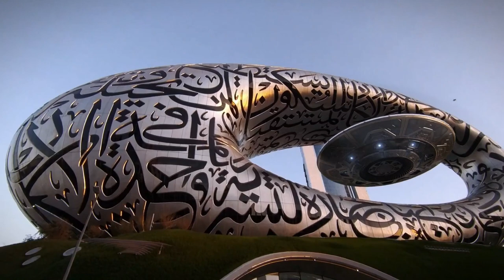Dubai, The Greatest City On Earth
Welcome to "What to Do in the City" – your ultimate guide to exploring the most exciting urban destinations around the globe! Whether you're a seasoned traveler or planning your next big adventure, our channel is here to provide you with in-depth insights, tips, and experiences to make the most of your city explorations.

In this video, we take you on an unforgettable journey through Dubai, a city renowned for its groundbreaking records and opulent lifestyle. But there's so much more to this dazzling metropolis than meets the eye. Join us as we delve into the heart of Dubai, uncovering its many layers and unique charm.

1. Dubai: A City Built on Records
Discover how Dubai has transformed itself from a desert outpost into a futuristic cityscape, boasting some of the world's most impressive architectural marvels and record-breaking achievements.

2. Beyond the Bling: Unveiling Dubai's Diverse Culture
Explore the rich cultural tapestry of Dubai, where tradition meets modernity. We'll take you through bustling souks, serene mosques, and vibrant neighborhoods that showcase the city's diverse heritage.

3. A Foodie's Paradise: Culinary Delights from Around the World
From street food to fine dining, Dubai is a culinary haven. Savor the flavors of the world as we introduce you to the best food spots, hidden gems, and iconic restaurants that make Dubai a true paradise for food enthusiasts.

4. Thrills and Chills: Adventures for Every Kind of Traveler
Dubai offers an array of thrilling activities for the adventure-seeker in all of us. Whether you're into skydiving, desert safaris, or indoor skiing, we cover the most exciting experiences that will get your adrenaline pumping.

5. A Look at the Other Side: Balancing Luxury with Labor Concerns
While Dubai is known for its luxury and extravagance, it's also important to acknowledge the city's labor dynamics. We provide a balanced perspective on the realities faced by the workforce behind the city's glittering facade.

6. Dubai: A City in Perpetual Evolution
Witness how Dubai is continually evolving, with innovative projects and futuristic developments that keep pushing the boundaries of what's possible. From sustainability initiatives to technological advancements, the city's journey is far from over.

Outro
Thank you for joining us on this incredible tour of Dubai! Until then, happy travels!